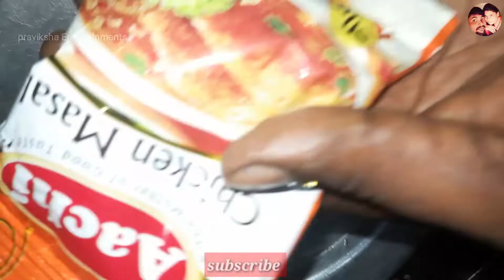மட்டசிங்கி வேட்டை praviksha Entertainments